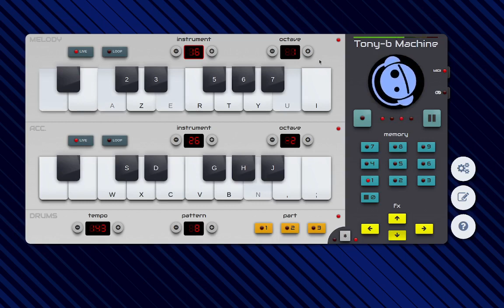Tony-b Machine 5 - New Year's Day (U2022)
New Year's Day played on Tony-b Machine